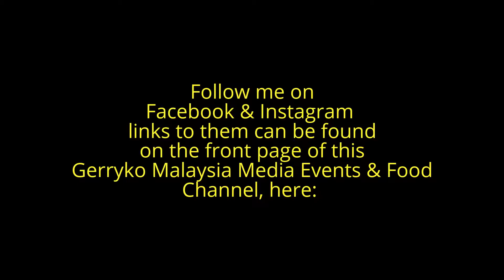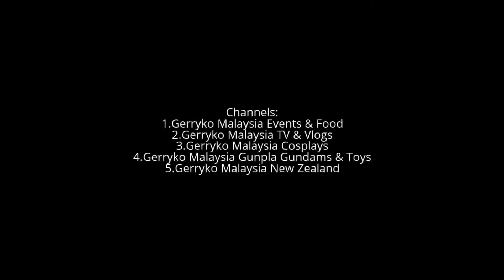Siang Ng (COO & CEO Gushcloud), A CAMERA, Influence Asia 2017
Influence Asia 2017, 8th April 2017, KLCC

Gushcloud

Mission
Gushcloud is a global influencer media & marketing company that connects audiences and brands to creators through representation and management, brand strategy and activations, marketing services, media production, sales and distribution and signature events.

Gushcloud Talent Agency (GTA) is our international talent agency representing and managing digital stars. GTA has been recognized as the world's top beauty and family creator agency.

About
Welcome to the OFFICIAL Gushcloud timeline. This is where we share our journey as we build the leading influencer marketing and media company in the world.

Company Overview
Gushcloud is Southeast Asia’s leading influencer marketing and media network with offices in 8 countries: Singapore, Malaysia, Indonesia, Philippines, Thailand, Vietnam, Korean, and America.

Over the past 5 years, we have worked with leading brands and top influencers to create the best social media campaigns.

In May 2015, Gushcloud joined Yello Digital Marketing (YDM) Group, South Korea’s leading and fastest growing digital marketing group to form APAC’s leading Influencer Marketing and Media Company.

EMCEE
Juanita Ramayah

Born on August 6, 1991

I talk to some pretty cool people on Vbuzz & I travel Southeast Asia on GoAsean.

Occasional Songer with "dvá".

Gushcloud Malaysia

Mission
Gushcloud is a marketing technology company. We aim be the best place in the world for people to connect with brands meaningfully.

The Influencer Marketing Network

Gushcloud is a social media engagement tool that allows companies and individuals alike to post tasks for others to do. Anyone with a Twitter account can start logging in to do simple social media actions like sharing something on social platforms, liking a Fan page, completing a survey or following someone on Twitter.

Each gush cloud's reward is set by the creator and can range from $0 to anything. The coolest part about it is that it makes marketing causes, events, and personal businesses really easy!

INK PR

STORY
Imagine, if you would, your message being akin to the thoughts in the mind of a writer. Just like the writer’s thoughts, your message, however important, interesting or unique, can only be shared with the use of an appropriate medium or channel – like the ink a writer may use to pen his thoughts.

Influence Asia 2017

Saturday, April 8 at 2 PM - 5 PM